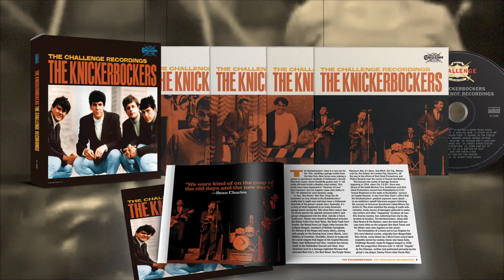Knickerbockers - The Challenge Recordings - 4CD Boxed Set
FOUR DISCS, EIGHTY TRACKS,
from a band that had one hit record!

The Challenge Recordings – 4 Compact Disc Boxed Set
including a 40 Page Booklet!

When “Lies” exploded from AM radio speakers everywhere in 1965, listeners were caught off-guard. Who was this band that had captured Beatles’ zeitgeist and repatriated it into a charging slice of American proto-punk? Featuring an amazing vocal performance from Buddy Randell, The Knickerbocker’s “Lies” peaked at #20 on the Billboard Hot 100 and at #1 in the hearts of new fans around world. Thanks to its inclusion in Lenny Kaye’s essential Nuggets compilation, it continues to amaze and inspire subsequent generations of garage maestros everywhere.

Brothers Beau and John Charles, from Bergenfield, NJ, formed The Knickerbockers in 1962. Taking their name from Knickerbocker Road in nearby Tenafly, NJ, the band went through various lineups until vocalist/saxophonist Randell joined in 1964. Along with drummer Jimmy Walker, this is the quartet singer/songwriter Jerry Fuller (“Travelin’ Man,” “Young Girl,” “Lady Willpower”) caught at Albany, NY nightspot, the University Twist Palace. Fuller signed them to Los Angeles indie label Challenge and they recorded three albums for the label, full of self-penned classics along with carefully selected covers.

The LPs showcased the versatility of the group, forged in the live Northeast club scene. It was no accident that The Knickerbockers were chosen as the very first Sundazed Music artists in 1989. Now, 26 years later, Sundazed returns with the definitive boxed set on this vital American band. The collection includes tracks from the breadth of the band’s career, from their bar band beginnings to their forays into psychedelia. The rockers, the ballads, the breath-taking vocal ensemble numbers: they’re all here. It charts the incredible evolution of the band in just three short years, painting a full portrait of the band’s wide-ranging talents.

Beyond the Challenge LP tracks and singles, the box includes material NEVER before released! Recently-discovered demos in the 4-Star Publishing vaults plus Beau Charles personal acetates yielded a treasure trove of unheard recordings. Beau and John Charles, along with Jimmy Walker, were heavily involved in the creation of this release. The Charles brothers provided two scrapbooks kept by their late mom chronicling the band, much of which is reproduced in the lavish set booklet. For the booklet, master rock writer David Fricke penned the introductory essay and intrepid American music historian Dominic Priore contributed extensive liner notes.

Eighty tracks from a band with exactly one hit single? That’s precisely what Sundazed does! Meticulously mastered from the original analog master tapes and acetates, the entire set is produced in glorious mono, including previously unheard mono mixes. Taken together, the discs and notes provide a portal back to when a three-minute single could change the world, if only temporarily. Take a step back in time and rediscover the band that launched Coxsackie’s (and the world’s) premier reissue label!